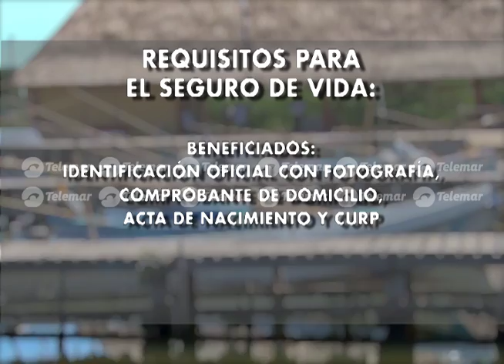Más de 2 mil pescadores recibirán un seguro de vida por 100 mil pesos